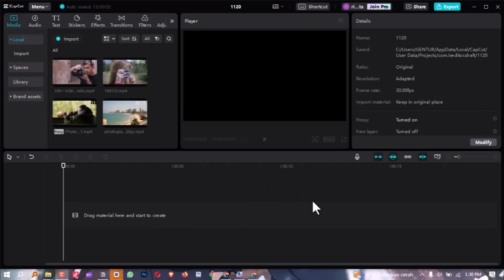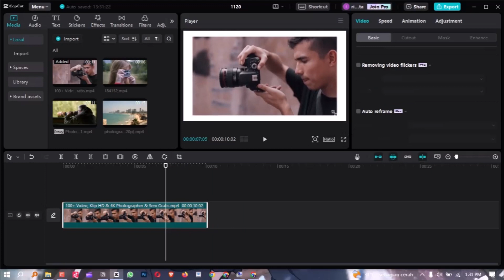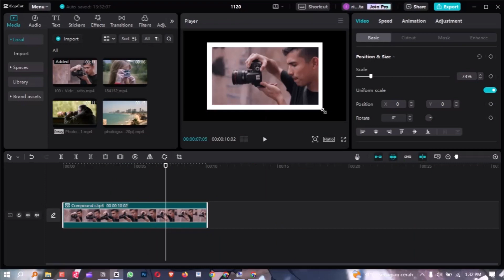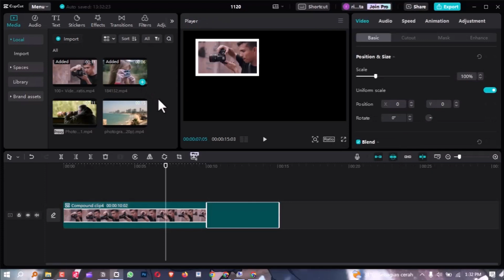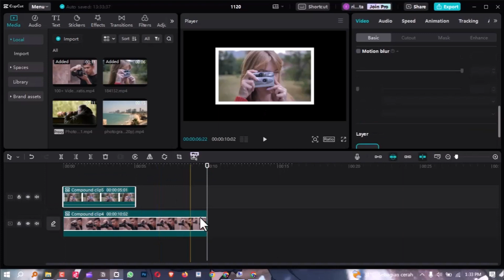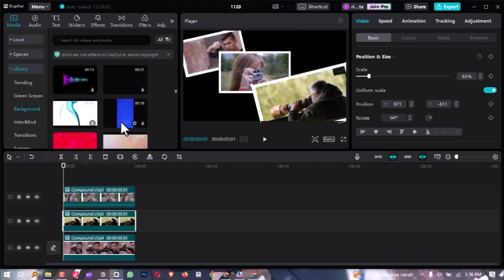Cara Menambahkan Frame (Foto Kolase) di Capcut PC | Capcut Tutorial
"Hai, sobat powereditor! Kalian pasti suka banget bikin kolase foto, kan? Nah, di video kali ini, kita akan bahas cara menambahkan frame atau membuat foto kolase dengan mudah di Capcut PC. Tutorialnya simpel dan hasilnya bikin editan kamu makin keren! Jangan lewatkan, ya! Ayo, kita ciptakan editan foto kolase yang unik bersama Capcut!"